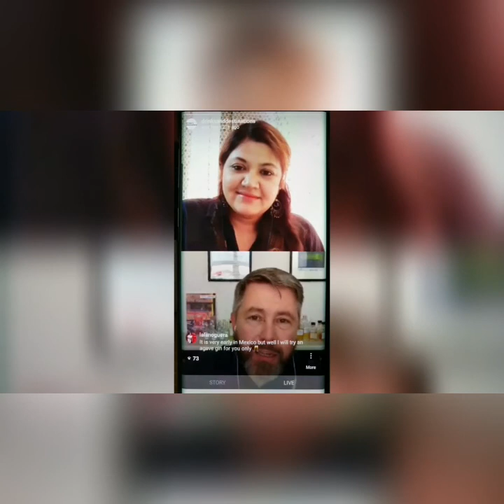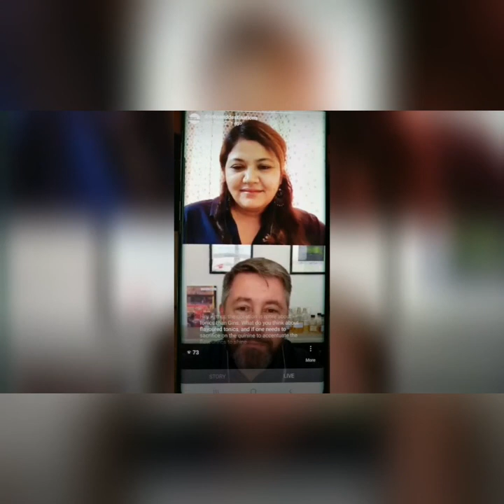Super Six Series : Know Your Gin with Arthur Nägele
Arthur Nägele-Trainer, Speaker, Advisor, Judge
and Expert on International Spirits discusses the origin of Gin, types and styles, varieties of tonic water and Gin Cocktails in this Instalive chat with Rojita Tiwari.